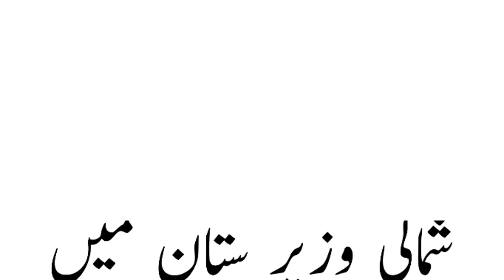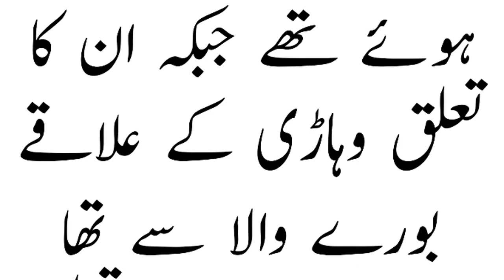2nd LT Adbul Moeed Shaheed | Details about lt moeed shaheed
This video is about 2nd LT moeed shaheed who embraced shahdat today in north wazirstan , lt moeed shaheed was passed out 2 months ago in 134 long course of PMA